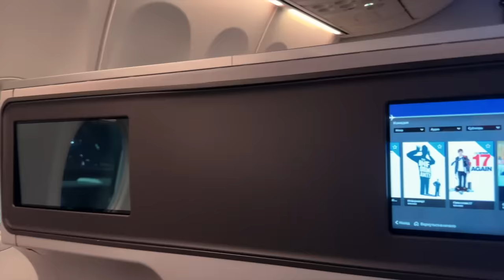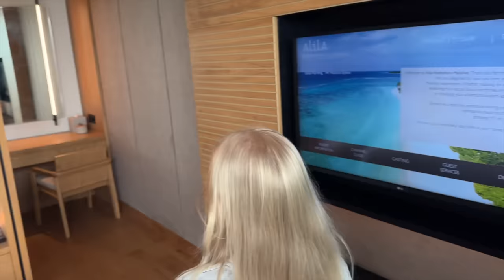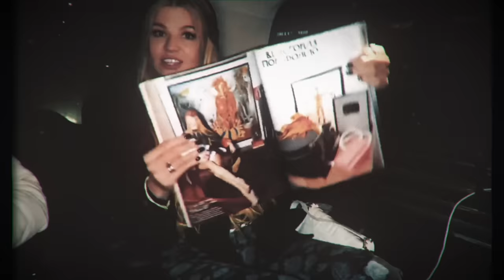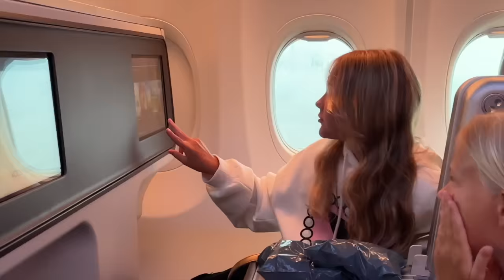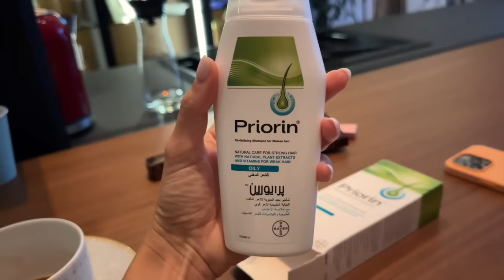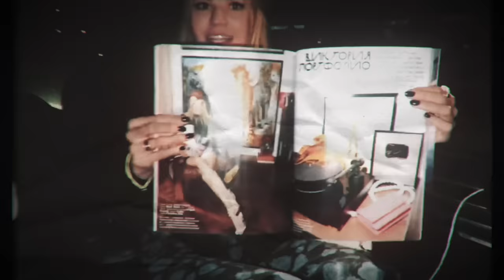ОТДЫХ на МАЛЬДИВАХ ! МИНУСЫ ! ПОТЕРЯЛИ БАГАЖ !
Вторая часть наших новогодних каникул!
Невероятный отдых на райском острове. Почти все было великолепно, но как всего не обошлось без «но». И наша дорога домой с приключениями.
Все подробности во влоге.

Так же расскажу неприятную ситуацию в премиальном салоне красоты. Что вы об этом думаете?